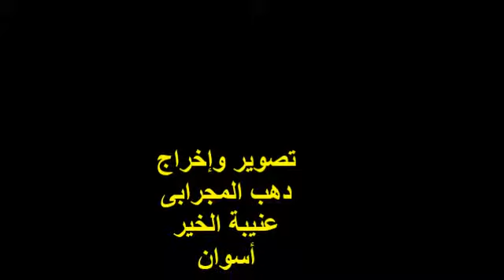لرحمتك العظمى إلى الخلقِ أنشِىءُ